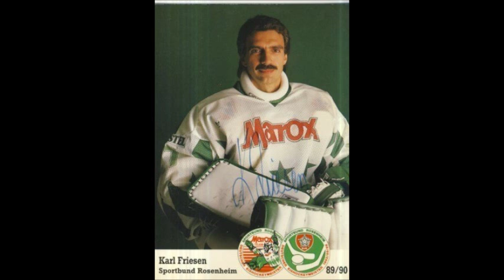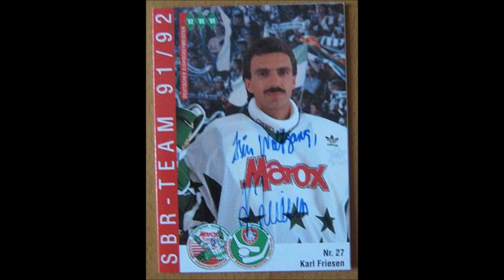Karl Friesen - So a Tormann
Karl Friesen #27
Deutscher Eishockeymeister mit dem Sportbund Rosenheim 1982, 1985, 1989
Deutscher Nationaltorhüter
4 NHL-Spiele für die New Jersey Devils